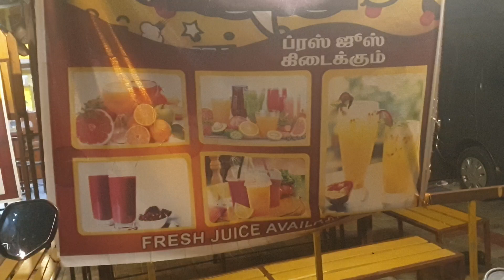restaurant and ambience